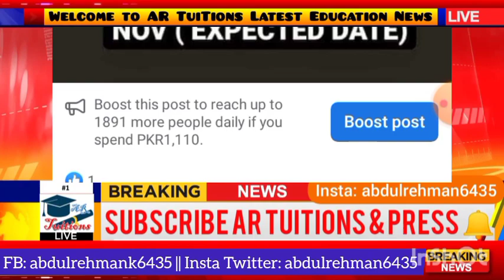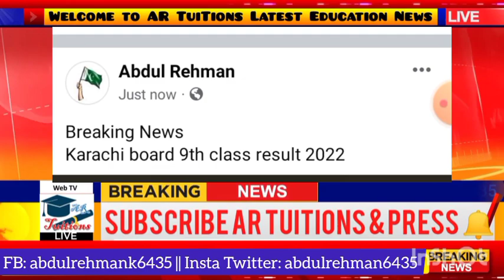good News Karachi board 9th class result 2022 - bsek SSC part 1 result 2022 - 9 class result bsek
how check Karachi board result 2022 - check Karachi board matric result 2022 - bsek SSC result 2022

result 9th class 2021 Sindh board,result 2021 11th class Sindh board,result 2021 first year Sindh board,result 9th class 2021 Karachi board,result 11th class 2021 Karachi board